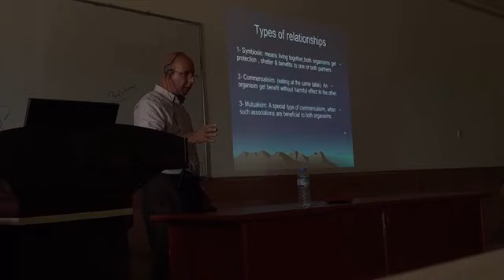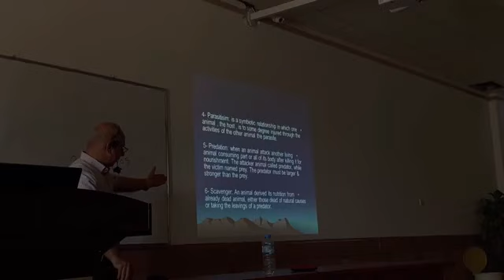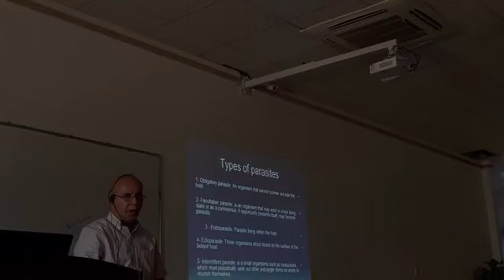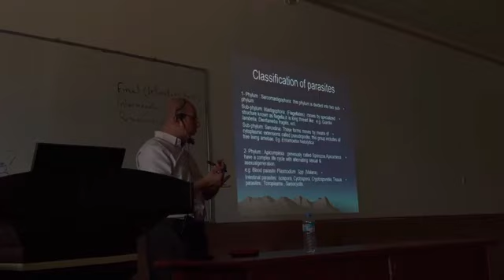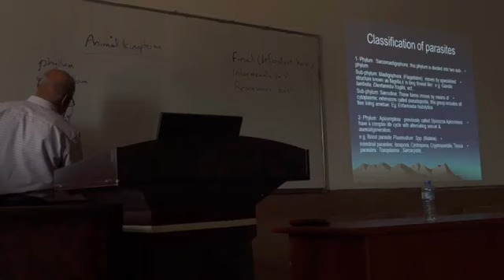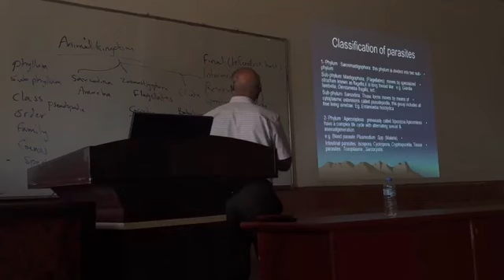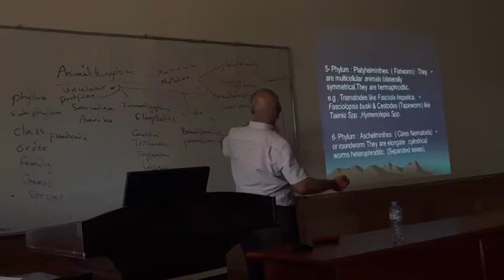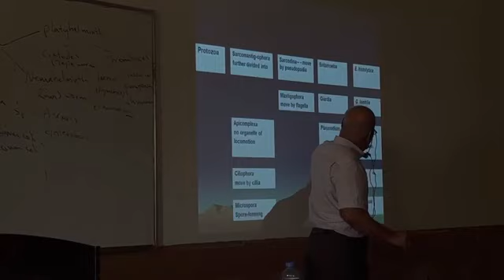Introduction of parasitology lec1